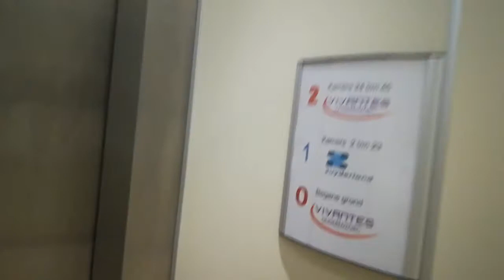riche voor niks bijmoeder 18 okt 2018VID 20181018 1846321